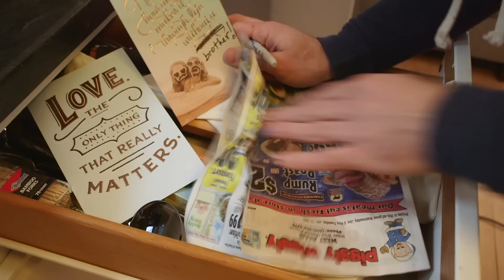Midwest Cheap Part 2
Anyone wanna swap Netflix for Hulu?

Comedian Charlie Berens is back to his frugal ways in Midwest Cheap Part 2.  Charlie has a cheap fix for everything on his to-do list including fixing the shower head, painting the living room, and even ordering extra napkins with his food delivery.